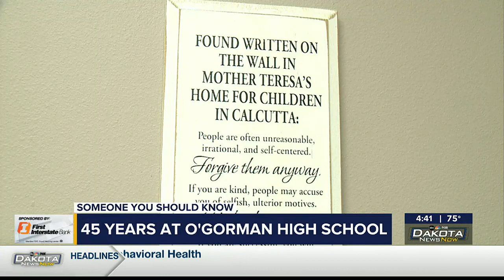Someone You Should Know: 45 years at O’Gorman High School